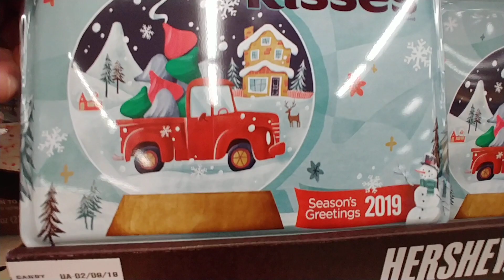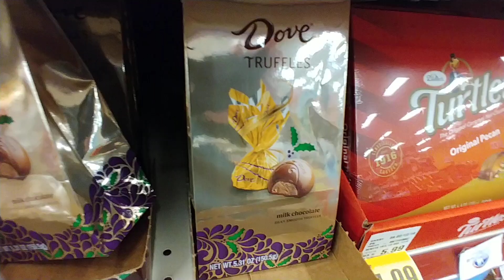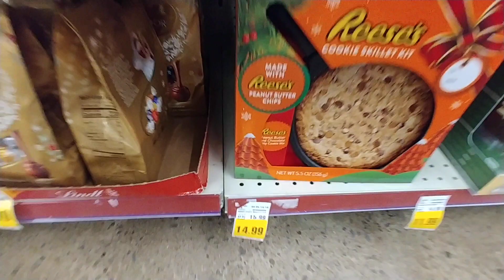Christmas🎄Candy At Kroger Pt. 4 - 2019